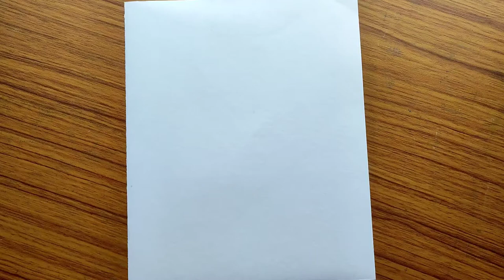Ice Cream Drawing from 5 dots | Cone Ice Cream Drawing Easy | How to Draw Ice Cream Simple Drawing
Aaj aapko 5 dots k madat se ice cream banana shikange. Aapko bas dot-to-dot jodna hai. Iske baad hum colour karenge Artica Plastic Crayons se aap chahen toh Oil Pastels ya koi dusre colours se bhi kar sakte hai.

This Topics Included :
Ice cream.
Cone ice cream drawing.
Ice cream kisi drawing.
Drawing of ice cream.
Ice cream drawing colour.
Ice cream art.